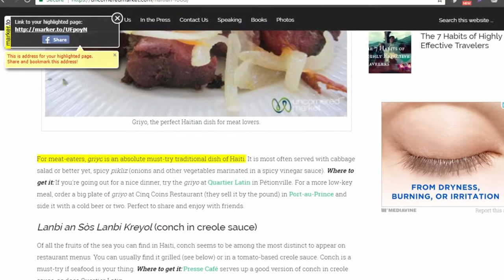A School Project on Haiti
In this video, I churn out some lit facts about a country by the name of "Haiti."  As you can tell by the title, this is just a school project, so this video is good only for some quick, not-so-in-depth facts.

(Used to write script with)

Works Cited (MLA 8):

“French translation of 'Haiti'.” French Translation of “Haiti” | Collins
English-French Dictionary, Collins Dictionary,

The Editors of Encyclopædia Britannica. “Port-Au-Prince.” Encyclopædia
Britannica, Encyclopædia Britannica, inc., 19 Apr. 2017,

Persaud, Felicia. “Will Trump extend Temporary Protected Status for Haitians?”
New York Amsterdam News: The new Black view, Amsterdam News, 21 Apr.
2017,
-status-haiti/.

“Jean-Jacques Dessalines.” Edited by Biography.com Editors, Biography.com, A&E
Networks Television, 16 Mar. 2015,

Le Nouvelliste Editors. “Jovenel Moïse le dauphin inattendu de Michel
Martelly.” Le Nouvelliste - Jovenel Moïse le dauphin inattendu de Michel Martelly, Le Nouvelliste, 17 June 2015,

Robles, Frances. “President-Elect Jovenel Moïse of Haiti Vows to Create Plan
to Channel Aid.” The New York Times, The New York Times, 30 Nov. 2016,

MaudeSwift. “Sans Souci Palace.” Edited by Rachel and Firedrops, Atlas
Obscura, Atlas Obscura, 1 May 2012,

Noll, Daniel. “Haitian Food: An Overview of Haitian Cuisine.” Haitian Food: An
Overview of Haitian Cuisine, Uncornered Market, 17 Sept. 2017,

“Flight Time from New York, NY to Port-Au-Prince, Haiti.” Travelmath,
NY/to/Port-au-Prince, Haiti.

“Haiti Climate.” Haiti Climate - Flags, Maps, Economy, History, Climate,
Natural Resources, Current Issues, International Agreements, Population,
Social Statistics, Political System, Photius Coutsoukis, 27 Mar. 2005,

“People: Culture and Lifestyle.” People: Culture and Lifestyle - HAITI,

“Haiti - Population density (People per sq. km).” Population density (People
per sq. km) in Haiti, TRADING ECONOMICS,
tml.

McAlister, Elizabeth A. “Vodou.” Vodou | Haitian religion | Britannica.Com,